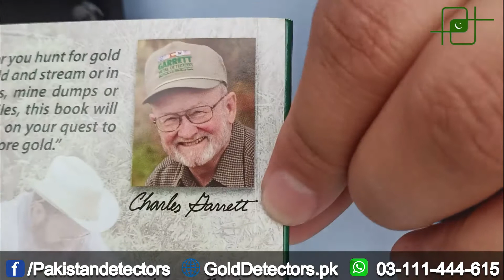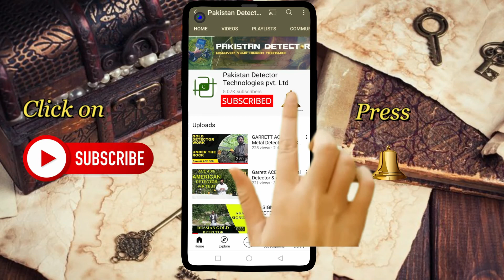GARRETT GOLD PANNING KIT - 03111444615 - سونا ڈھونڈنے والی مشین اب پاکستان میں